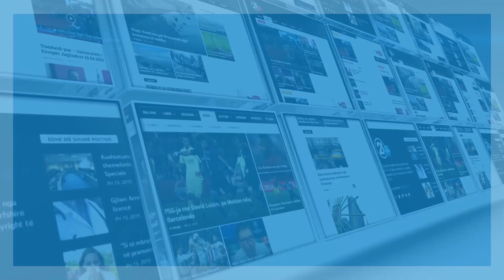Haradinaj do t’i drejtohet me letra VV, LDK-së dhe Listës Serbe 10 07 2017